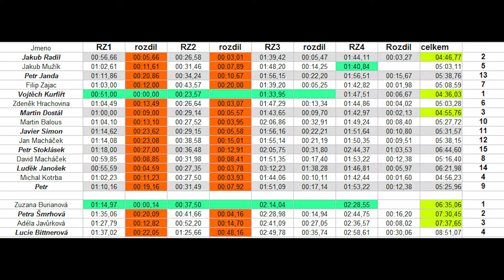EnDual 2017 - kousky endura a kompletní časomíra